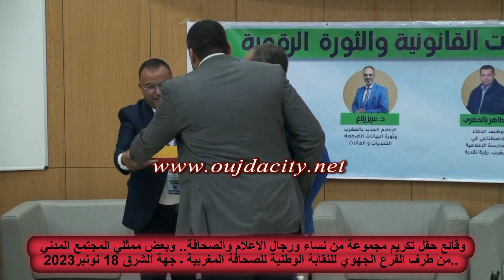تكريم مجموعة من الصحافيين من طرف النقابة الوطنية للصحافة المغربية ـ فرع الشرق / اليوم الوطني للاعلام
وقائع حفل تكريم مجموعة من نساء ورجال الصحافة والاعلام بالجهة الشرقية من طرف الفرع الجهوي للنقابة الوطنية للصحافة المغربية ـ فرع جهة الشرق  زذلك بكمناسبة اليوم الوطني للاعلام ...وكذا بعض فعاليات المجتمع المدني  / وجدة